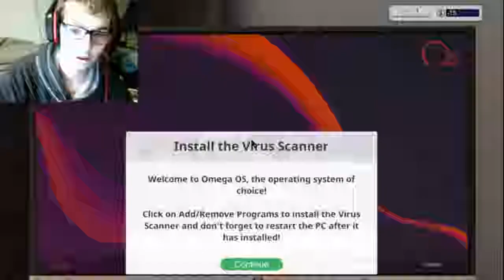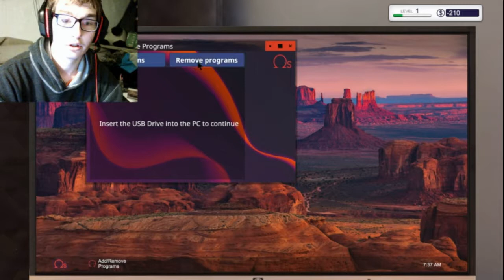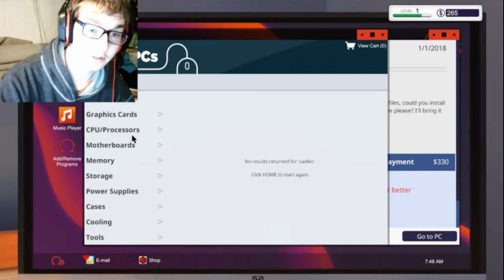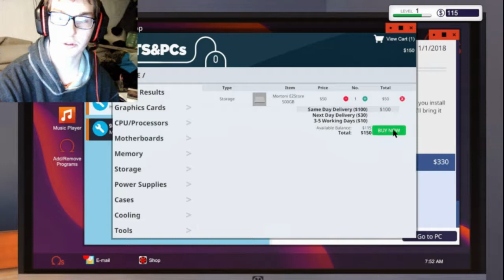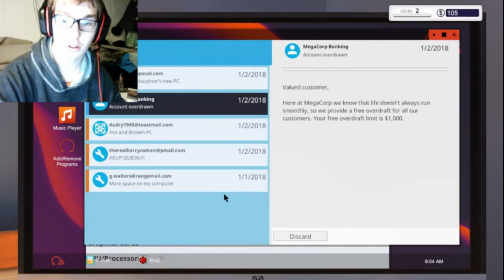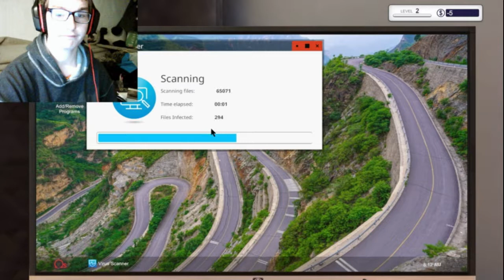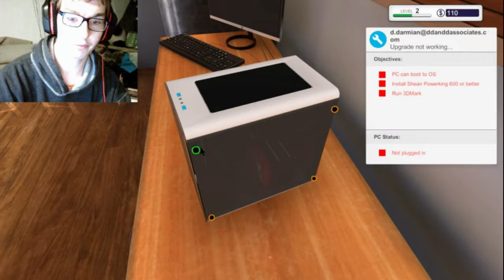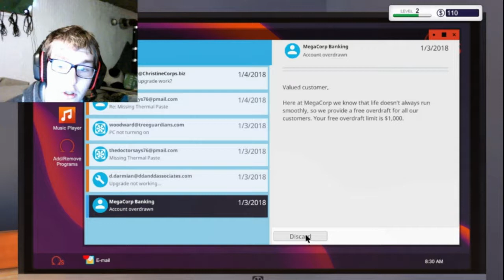PC Building Simulator